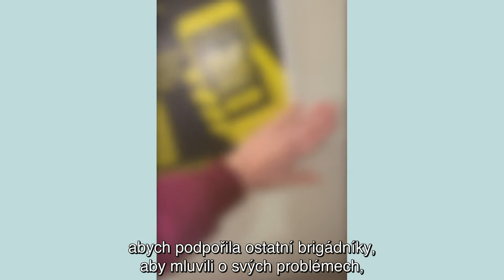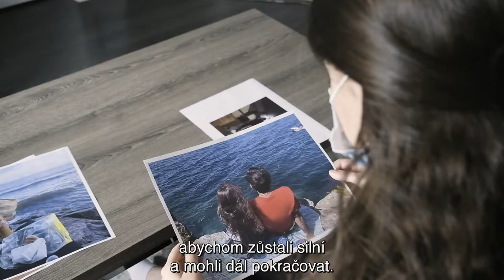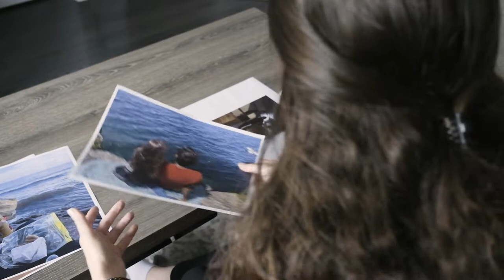Příběh Dee - Životy migrantů v době pandemie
Kterékoli z těchto videí můžete dále využívat a integrovat do Vašeho webu nebo sociálních sítí v souladu s licencí Attribution-NonCommercial-NoDerivatives 4.0 International (CC BY-NC-ND 4.0), jejíž podmínky jsou blíže popsány zde

Migrant Lives in Pandemic Times is a digital storytelling project produced by the Canada Excellence Research Chair (CERC) in Migration and Integration at Toronto Metropolitan University (Toronto) and the media non-profit organization Migration Matters (Berlin). Recorded during the summer of 2021, the project presents both personal testimony and expert analysis to explore how the everyday realities of 12 migrants from across the globe have changed during the pandemic. From a Chilean pandemic home-school tutor in Oakland, California, to a Senegalese street seller in Bilbao, Spain, the stories give voice to those missing in media and public debate with the aim to build solidarity and inform policy across borders.

Editorial: Laura Lam, Bernadette Klausberger, Sophia Burton
Camera & sound: Valentina Passos Gastaldo
Edited by: Karoline Schulz
Graphics by: Anna van Odijk
Illustrations by: Valentina De Luca
Photos: Gig Workers United
Creative Director: Bernadette Klausberger

Produced by: Toronto Metropolitan University, Migration Matters e.V. 2021